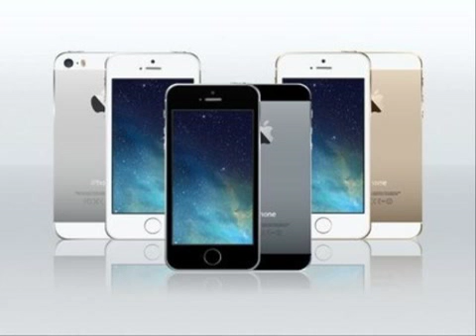ไอโฟน3gs โทรศัพท์ iphone